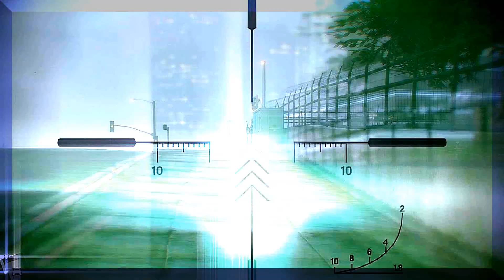GTA V nolasco-666 Triple acción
GTA V nolasco-666 Triple acción en línea
"Developed by series creator Rockstar North, Grand Theft Auto V heads to the city of Los Santos and its surrounding hills, countryside and beaches in the largest and most ambitious game Rockstar has yet